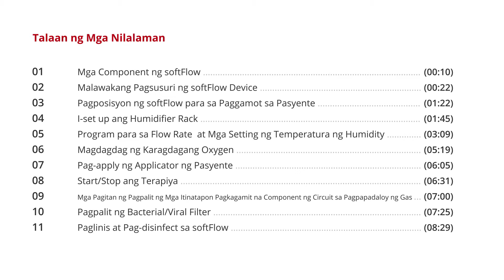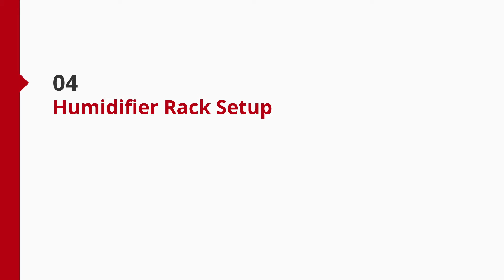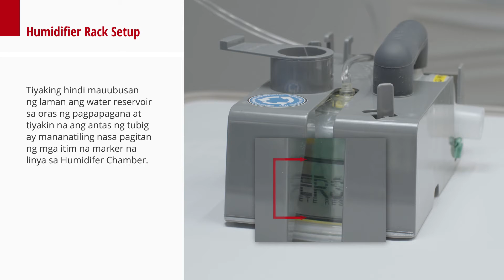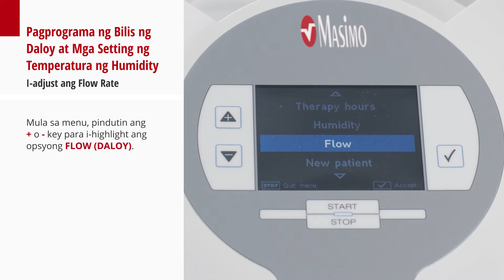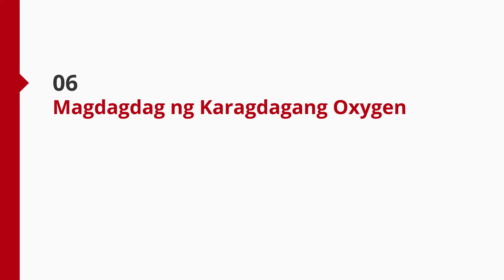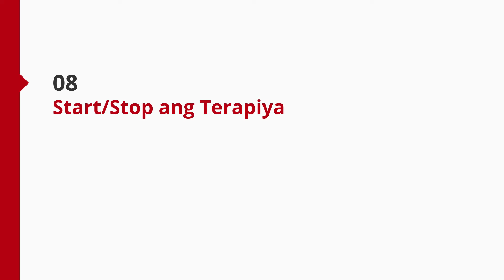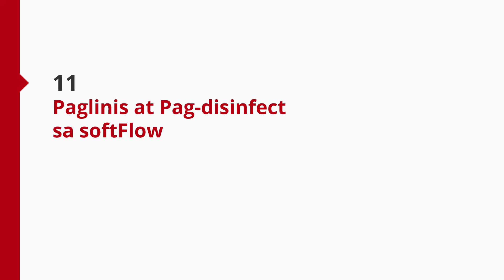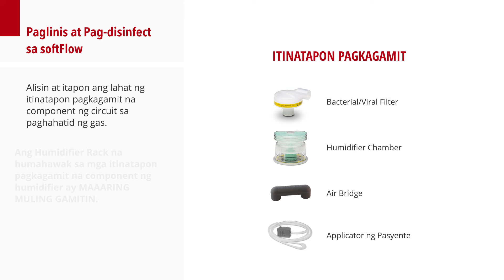Paano: Isang Kumpletong Gabay sa Mag-isang Pagsasanay para sa Masimo softFlow™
Talaan ng Mga Nilalaman:

0:00 - 00. Gabay na Video para sa Mag-isang Pagsasanay
0:10 - 01. Mga Component ng softFlow
0:22 - 02. Pangkalahatang-ideya ng softFlow Device
1:22 - 03. Pagposisyon ng softFlow para sa Paggamot sa Pasyente
1:45 - 04. I-set up ang Humidifier Rack
3:09 - 05. Rate ng Daloy ng Program at Mga Setting ng Temperatura ng Humidity
5:19 - 06. Magdagdag ng Karagdagang Oxygen
6:05 - 07. Pag-apply ng Applicator ng Pasyente
6:31 - 08. Simulan/Ihinto ng Therapy
7:00 - 09. Mga Pagitan ng Pagpalit para sa Mga Itinatapon Pagkagamit na Component ng Circuit sa Paghahatid ng Gas
7:25 - 10. Pagpalit ng Pang-filter ng Bacteria/Virus
8:29 - 11. Paglinis at Pag-disinfect sa softFlow
9:40 - 12. Masimo Outro

Ang video na ito ay nagbibigay ng mga detalyadong instruction sa pag-set up, pagpapanatili, at paglinis ng Masimo softFlow. Sinasakop ng mga tagubilin ang lahat ng aspeto ng paggamit at nagbibigay ng direktang impormasyon sa pagposisyon ng softFlow sa terapiya ng pasyente, pag-set up ng humidifier rack at pagprograma ng rate ng daloy at mga setting ng temperatura ng humidity. Dagdag pa rito, sakop din ng video ang pagdagdag ng oxygen, pag-apply ang applicator ng pasyente, pagsimula at paghinto ang terapiya, pagpalit ng bacterial/viral filter, at paglinis at pag-disinfect ng machine. At panghuli, kasama rin sa video ang mga pangunahing impormasyon tungkol sa mga pagitan ng pagpalit sa mga itinatapon pagkagamit na component ng circuit ng paghahatid ng gas.

Nagdudulot ang Masimo softFlow ng nasal high flow therapy para sa mga nasa tamang gulang na pasyenteng normal ang paghinga. Para sa mga iba pang impormasyon tungkol sa Masimo softFlow, pumunta sa